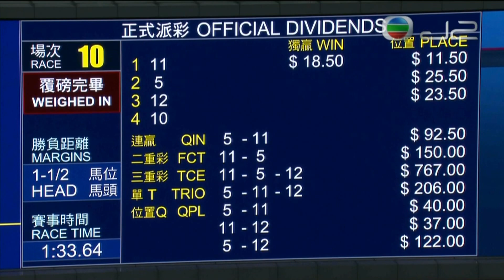2021/22 (046) - CP Brave (常拼常勇) - 莫雷拉 (排位好熱透輕鬆贏馬開齋)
Jockey: J Moreira (莫雷拉)
Trainer: AT Millard (苗禮德)
Owner: Mr & Mrs Leung Lun, Paul Leung Yuk Hung and Kenneth Leung Yuk Wai (梁麟先生及夫人、梁毓雄與梁毓偉)

2021/09/19 - Hong Kong - Sha Tin (046)

Sire: Zoffany
Dam: Starship